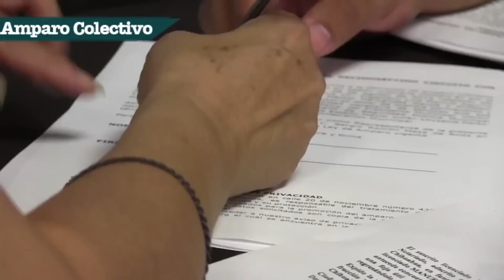Resolución Amparo Colectivo